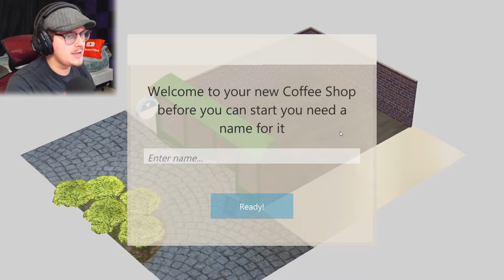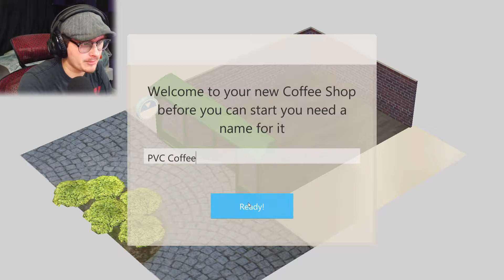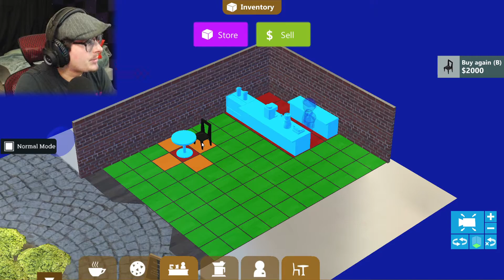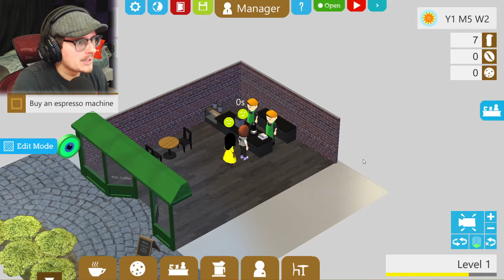Best Coffee Game?! Let's Play Coffee Shop Tycoon #1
COFFEE!! It's essential to me and now I get to manage my own Coffee Shop?! What can be better?!